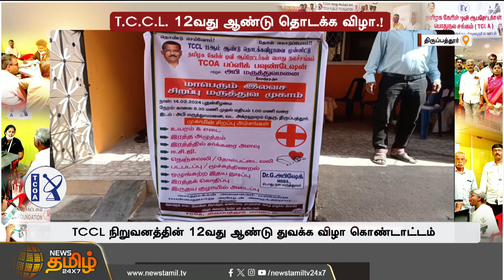T.C.C.L. 12வது ஆண்டு தொடக்க விழா.! மருத்துவ முகாம்.. அன்னதானம்..! | TCCL | TCOA | Cable TV